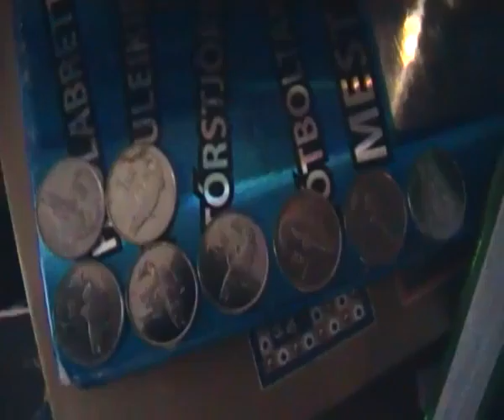Coin Race 266 all 265 coins that have winn 24 other coins